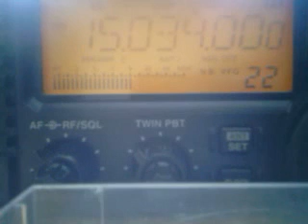Trenton Volmet, 15034 kHz SSB, 30/03/2014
Some weak reception of Trenton Volmet from Canada during midday. Received in UK.